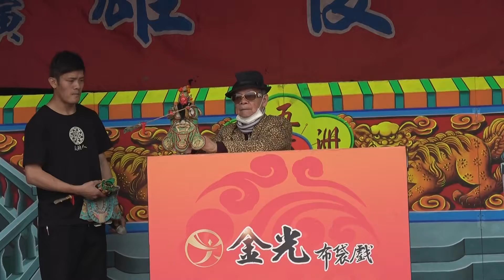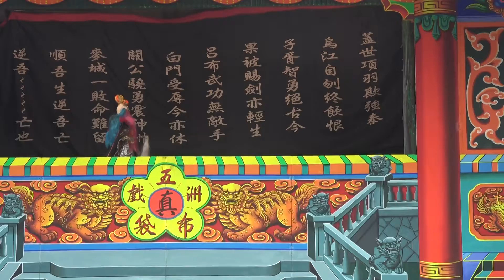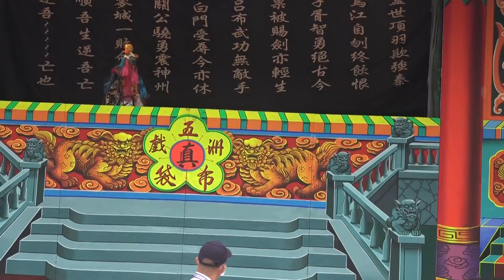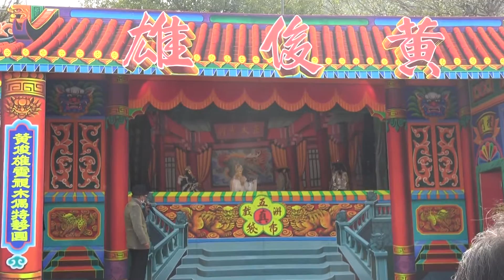黃俊雄金光布袋戲 朝聖大師風采 重溫半世紀風靡全台的雲州大儒俠史艷文.藏鏡人等經典人物